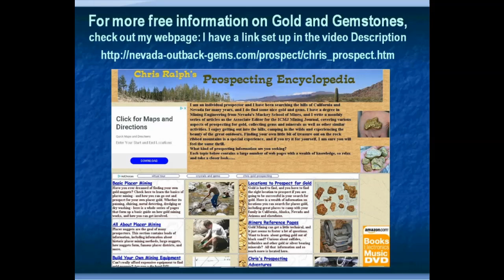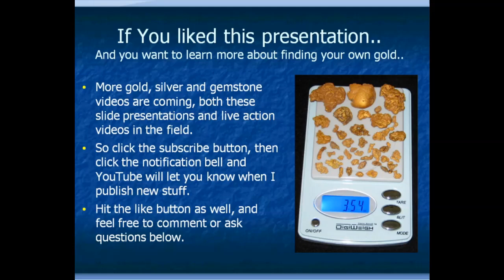Can You Really Find GOLD with Dowsing?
Finding gold with dowsing is a controversial subject. Some believe in it strongly and some dont. How does dowsing work? Can you really find gold that way? I have to admit I am skeptical. If you disagree with me, lets talk about it in the comments.
For those who want to learn more about Prospecting and  finding gold check out my book, Fists full of Gold. It’s an encyclopedia of everything on the topic of prospecting.